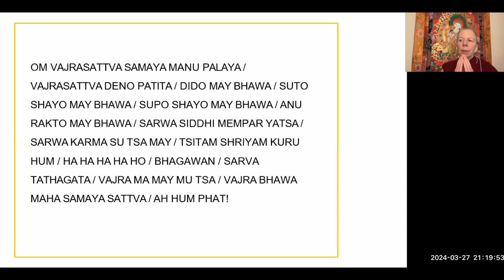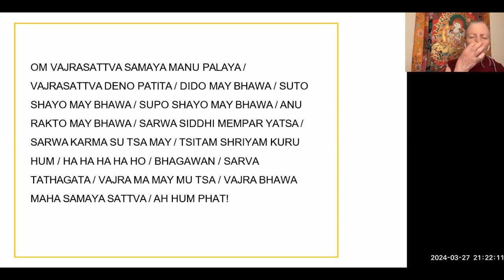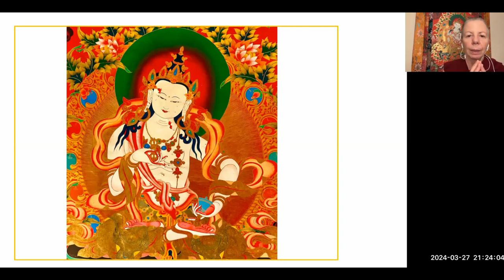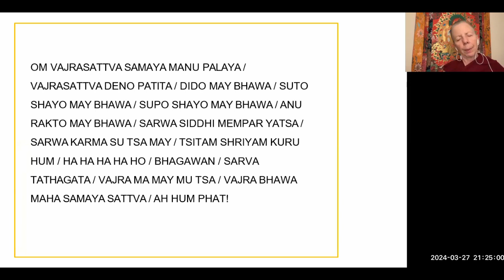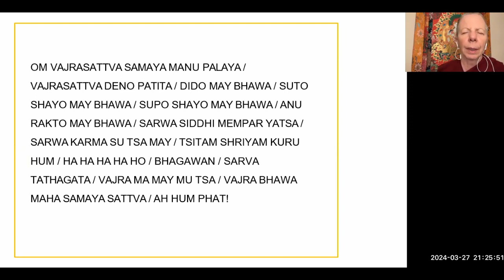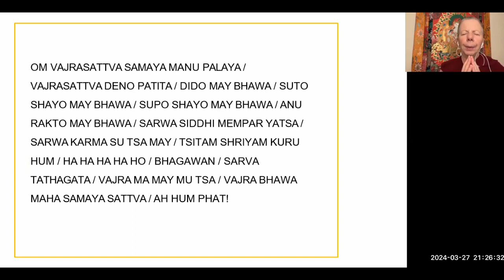Evening Express Meditation: Purification